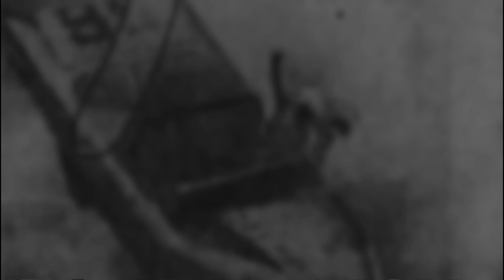1958 Jimmy Massey & Bill Morton flip @ Lakewood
Jimmy Massey hits the guardrail and rolls his car during the final race of the 1958 Grand National Series season at Lakewood. Bill Morton violently flipped his vehicle while trying to avoid Massey’s car. Morton would be injured and did not make another Grand National series start until almost a year later.

1958 Race 51
Date: 10/26/1958 (October 26, 1958)
Grand National Series
Lakewood Speedway

Involved:
Jim Massey (Car No. 55)
Bill Morton (Car. No. 56)

Credits:
Bill Young (images)
Daytona Beach Morning Journal (description)
St. Joseph News-Press (description)